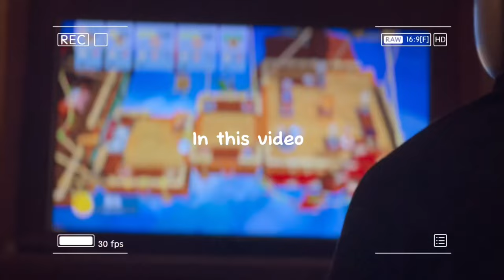Vlog #4- Razorback Invitational